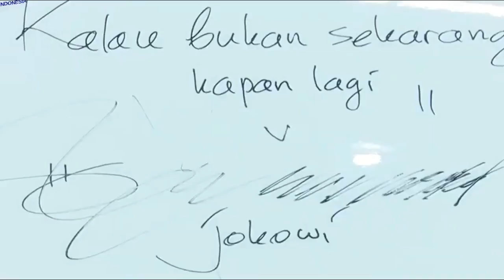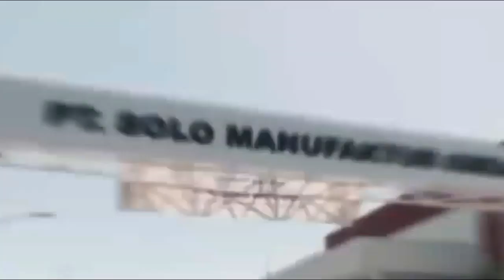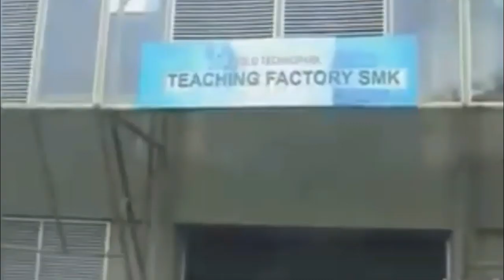Fakta Menarik Soal Pabrik Esemka di Solo, Segini Jumlah Produksinya Per hari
Hello guys, kali ini kami akan menyajikan video tentang Fakta Menarik Soal Pabrik Esemka di Solo, Segini Jumlah Produksinya Per hari